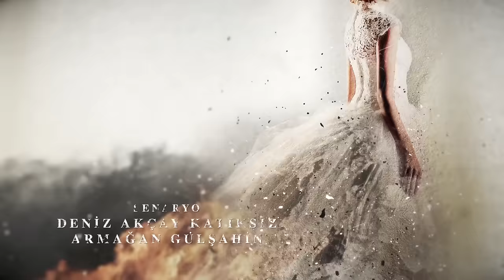Bride of Istanbul - Episode 125 (English Subtitles) | Istanbullu Gelin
Production : O3 Medya
Producer : Onur Güvenatam
Director: Zeynep Günay Tan
Scenario: Deniz Akçay Katıksız – Armağan Gülşahin